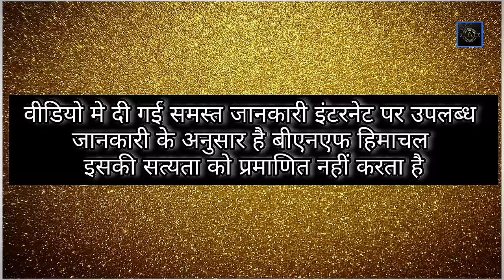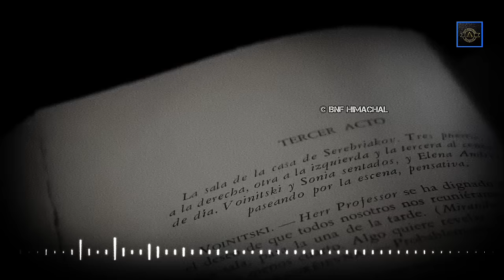हर हिमाचली को देखनी चाहिए यशवंत सिंह परमार की ये कहानी||History oF Himachal Pradesh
हर हिमाचली को देखनी चाहिए यशवंत सिंह परमार की ये
कहानी||History oF Himachal Pradesh

Ancient History of Himachal Pradesh

History of Himachal Pradesh in hindi | हिमाचल प्रदेश का इतिहास

History Of Himachal | हिमाचल का इतिहास

History Of Himachal Pradesh & Their District। हिमाचल प्रदेश का इतिहास। HPPSC HPSSC HPGK 2021

lucent himachal pradesh gk का निचोड़ |

 Important Himachal Pradesh gk question | lucent hp gk in hindiCase Study Of Himachal Pradesh || History Of Himachal Pradesh By Siddhant Agnihotri

Mukhyamantri, political kisse special series | Himachal CM | YS Parmar biography

हिमाचल निर्माता YS Parmar के किस्से | Birth Anniversary | Yashwant Singh Parmar |